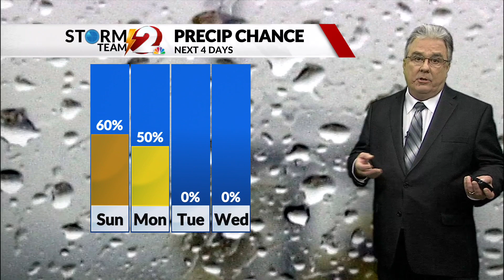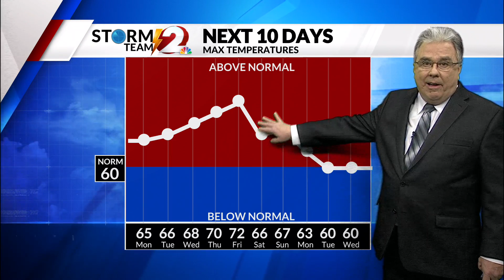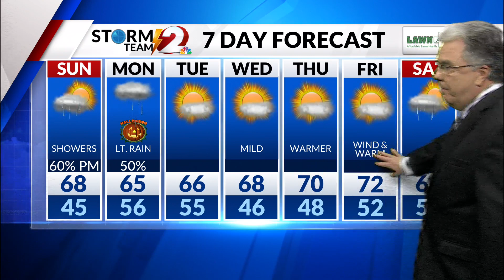Storm Team 2 Forecast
2 News at 10 on Dayton CW - Storm Team 2 Forecast 10-29-22